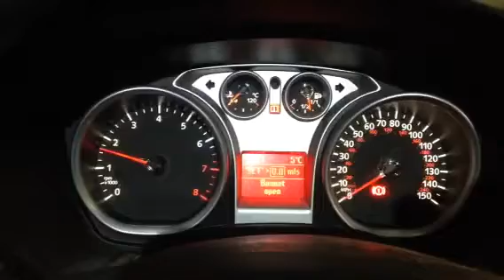T3653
Ford Focus